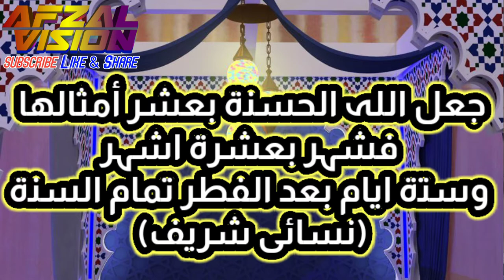Shawwal ke 6 Rozo ki Fazilat ||Kiya basi Eid ke din roza Rakhna Zaruri hai❓||apk tamam swalon ke jwb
Is video me shawwal ke 6 rozo ki fazilat uske ahkam Masail ko details me btaya gya hai..